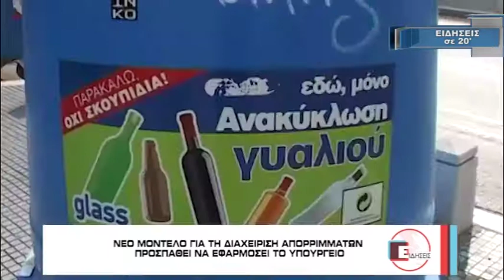ΕΙΔΗΣΕΙΣ ΣΕ 20' (8/7/17)